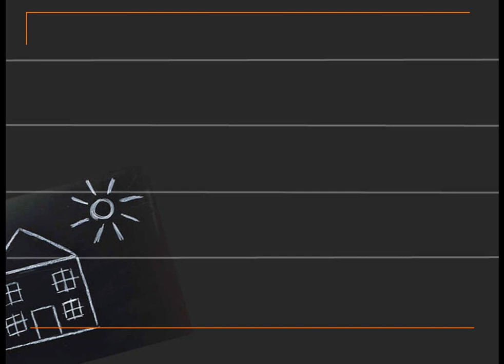2 تعليم الأطفال القراءة - الكلمات البصرية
لتعليم الأطفال اللغة العربية حسب